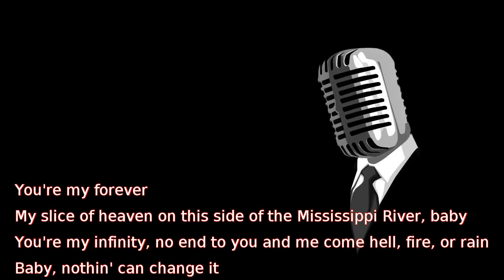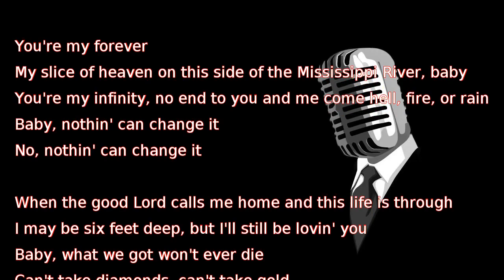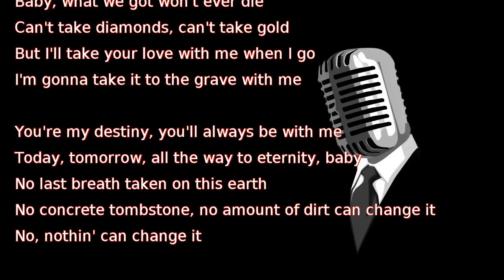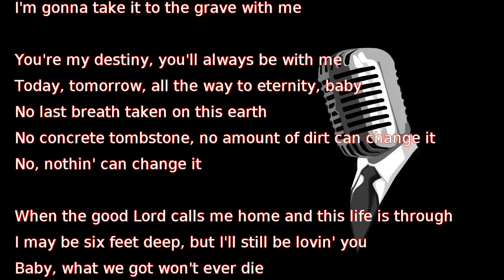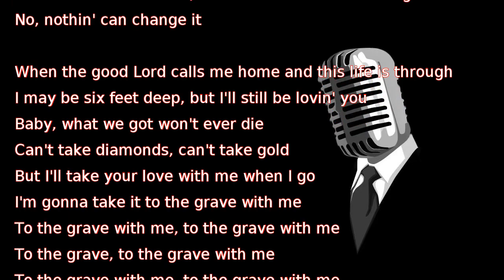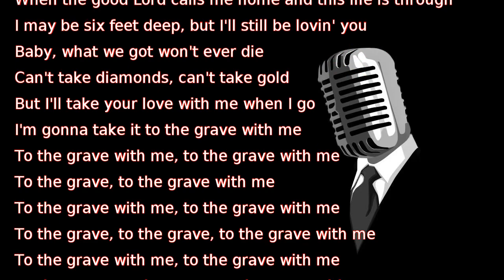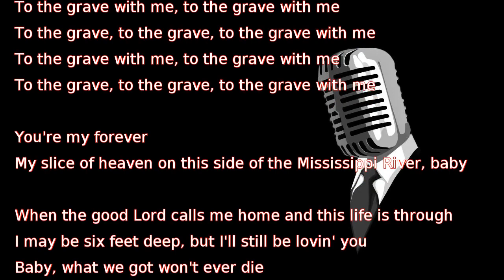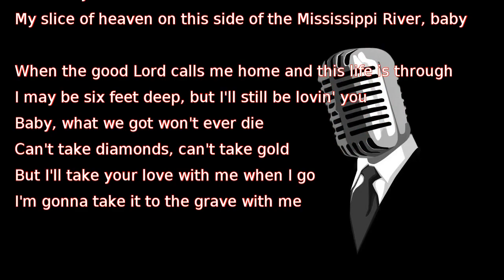Thomas Rhett - Grave (lyrics)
You're my forever
My slice of heaven on this side of the Mississippi River, baby
You're my infinity, no end to you and me come hell, fire, or rain
Baby, nothin' can change it
No, nothin' can change it

When the good Lord calls me home and this life is through
I may be six feet deep, but I'll still be lovin' you
Baby, what we got won't ever die
Can't take diamonds, can't take gold
But I'll take your love with me when I go
I'm gonna take it to the grave with me

You're my destiny, you'll always be with me
Today, tomorrow, all the way to eternity, baby
No last breath taken on this earth
No concrete tombstone, no amount of dirt can change it

To the grave with me, to the grave with me
To the grave, to the grave with me
To the grave, to the grave, to the grave with me